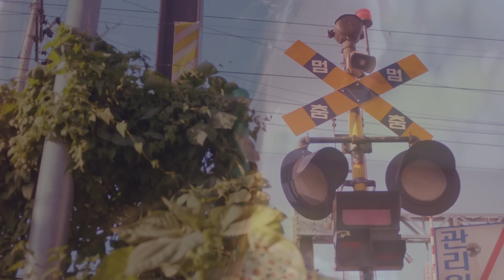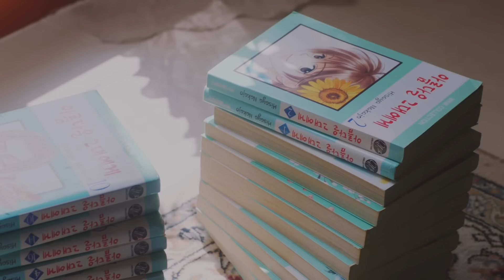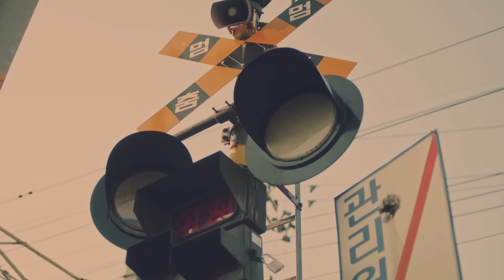[MV] Onestar(임한별) _ The Way To Say Goodbye(이별하러 가는 길)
The talented vocalist, Onestar, returned as a solo artist in a decade, who will continue the genealogy of male solo ballad singers.

“The Way To Say Goodbye” is a song that expressed the steps of a man who is going to break up, which makes the listeners empathize with the feelings after inviting them as an observer. The sentimental and full sounds of an orchestra of 13 players and the horn session, the lyrics about the feelings of a man whose heart was broken by preparing for a breakup and the powerful and sentimental voice of Onestar made a fantastic harmony. We might empathize with the song since it is about our story repeating love and breakup and at the same time have a strange feeling to give a comforting message to someone who has to endure a breakup.